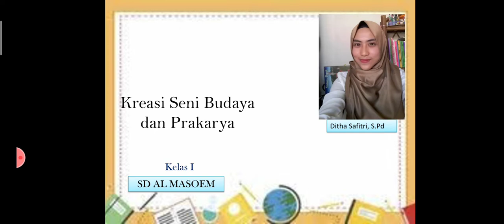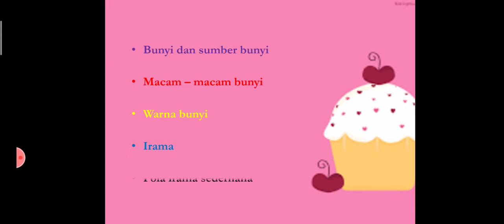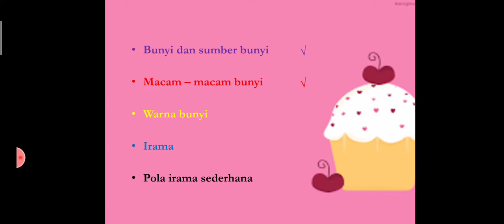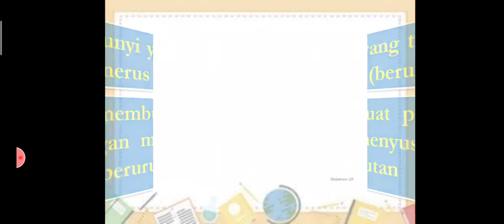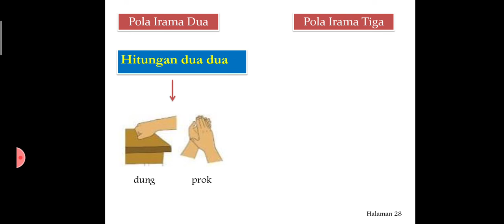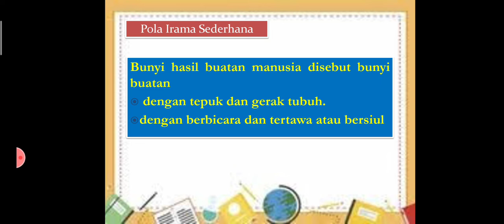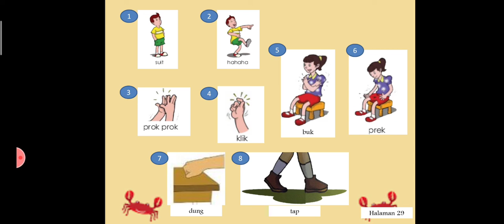SBK KLS1 P6